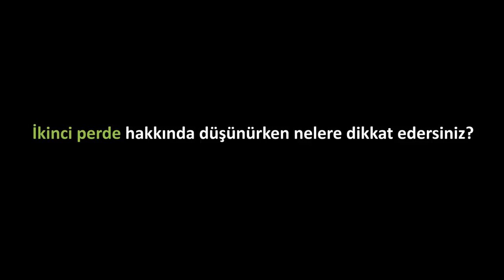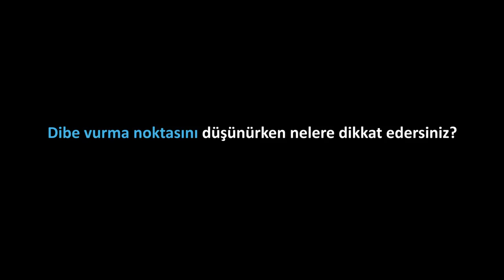Hikaye Yapısı 4: İkinci Perde | Pixar'da Neler Oluyor?